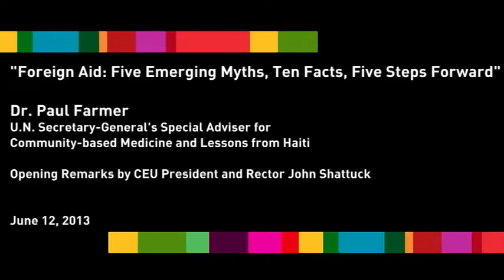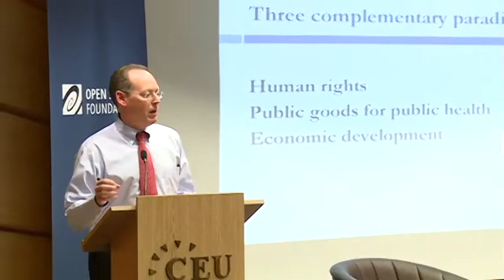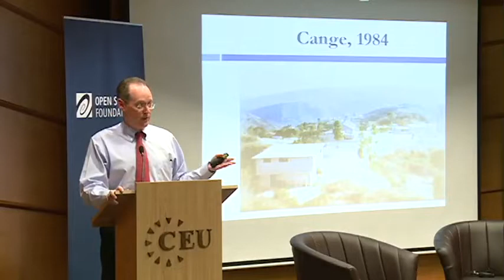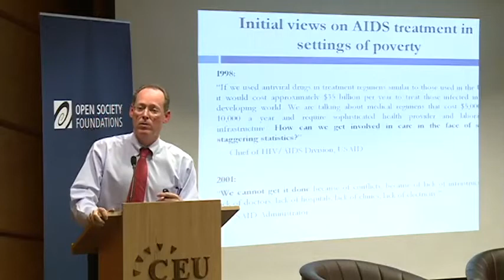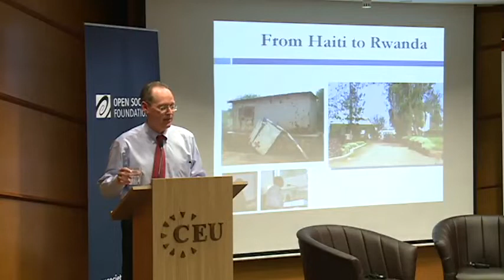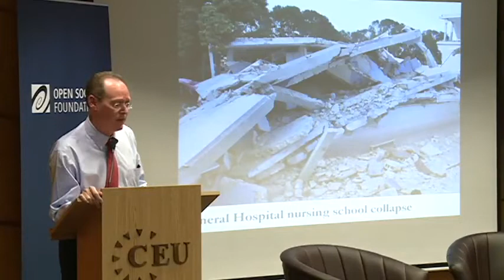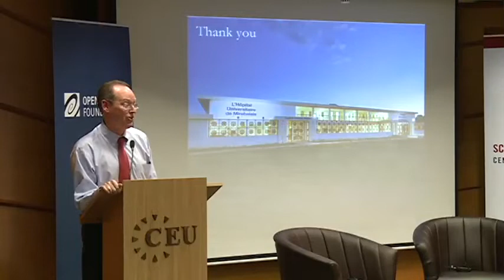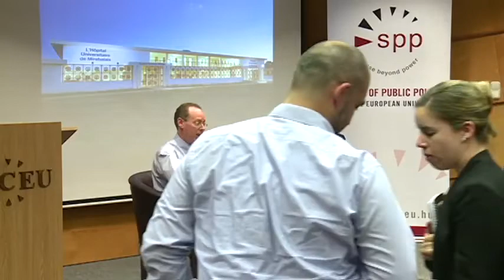Dr. Paul Farmer on Foreign Aid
The public lecture, entitled "Foreign Aid": Five Emerging Myths, Ten Facts, Five Steps Forward, was held at the conclusion of a two-day conference during which high-level policy makers, representatives of countries receiving official development assistance, bilateral and multilateral donors, NGO representatives and academics gathered to share the lessons they have learned, discuss challenges, and explore potential strategies on the strengthening of the accountability and transparency mechanisms of governments receiving development assistance for public health programs.